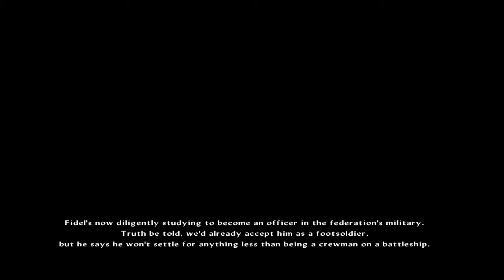Star Ocean: Integrity and Faithlessness part51(Final) Transmogrified Alma (Final Boss) & ENDING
It has been 12 YEARS since the previous installment of Star Ocean, how will the story unfold in Star Ocean: Integrity and Faithlessness?